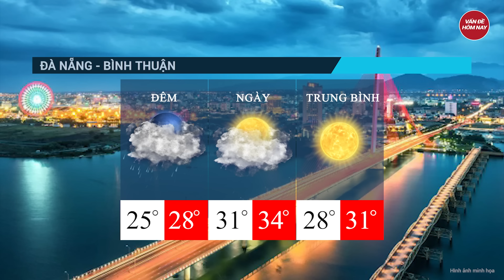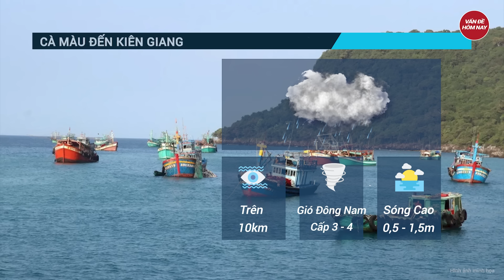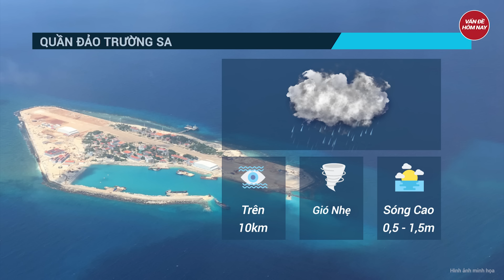Dự báo thời tiết 26/5: Miền Bắc bước vào đợt nóng diện rộng, nhiệt độ Hà Nội tăng mạnh lên 43 độ C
Tin tức mới nhất | Dự báo thời tiết: Miền Bắc bước vào đợt nóng diện rộng, nhiệt độ Hà Nội tăng mạnh lên 43 độ C